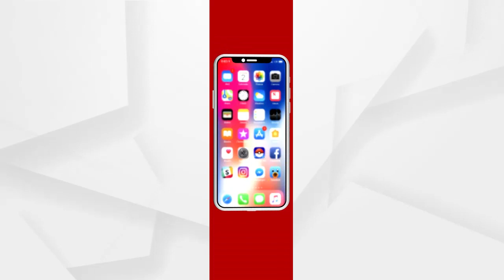Headlines 3pm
ଅନ୍ନଦାତାଙ୍କୁ ଆଶ୍ବସ୍ତି ଦିଅନ୍ତୁ ରାଜ୍ୟ ସରକାର...
ନୂଆ ଫର୍ମାଟରେ ହେବ +2 ପରୀକ୍ଷା...
ଦେଶର ୩୨ ଜଣ ଶିଶୁଙ୍କୁ ରାଷ୍ଟ୍ରୀୟ ବାଲ ପୁରସ୍କାର.
ସୁଧୁରୁନି ଚାଲବାଜ ଚୀନ...
ଆଜି ସରୁଛି 7 ଦିନିଆ ପିଲା ଖୋଜା ଅଭିଯାନ...
ରାଜଧାନୀରେ ଦିବ୍ୟାଙ୍ଗଙ୍କୁ ଯୌନ ନିର୍ଯାତନା ମାମଲା…
ଫେବ୍ରୁଆରୀ 10 ସୁଦ୍ଧା ସ୍ୱାସ୍ଥ୍ୟକର୍ମୀଙ୍କୁ ଦିଆଯିବ କୋରୋନା ଭ୍ୟାକ୍ସିନର ପ୍ରଥମ ଡୋଜ ...
ଗାଁ ଦାଣ୍ଡରେ ବୁଲିଲା ଖଣ୍ଡା.
ମହାକାଶ ଦୁନିଆରେ ମହାରେକର୍ଡ...